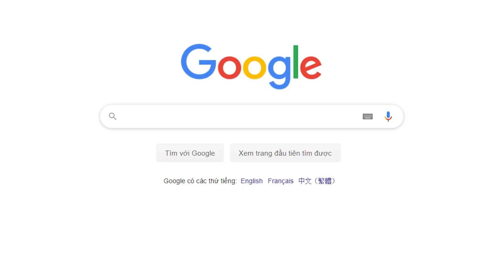Ghế massage FJ-3500 – xua tan căng thẳng, đau mỏi hồi phục thể lực tại nhà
Ghế massage Fujikashi FJ-3500: Mẫu ghế massage toàn thân được yêu thích bậc nhất năm 2019
FJ-3500 với lối thiết kế sang trọng, màu sắc trang nhã, kích thước sang trọng là lựa chọn hàng đầu của nhiều gia đình Việt hiện nay.
Điểm nổi bật của FJ-3500:
FJ-3500 nổi bật cùng công ghệ “thanh lọc không khí”, với khả năng tạo nồng độ ion âm cao giúp không khí xung quanh gia đình luôn được tươi mới, sạch sẽ bảo vệ sức khỏe hô hấp cho cả gia đình.
FJ-3500 tích hợp công nghệ massage 3D với hệ thống con lắn Silicone và túi khí bọc da giúp massage sâu nhưng mang lại cảm giác êm ái dễ chịu cho người dùng.
Kỹ thuật massage : Trên ghế massage FJ-3500 bạn được trải nghiệm đầy đủ các kỹ thuật massage truyền thống như massage Shiatsu kiểu Nhật, massage kéo duỗi của Thái, mát xa tổng hợp của Thụy Điển với các động tác miết, vỗ, nhào, gõ, xoa bóp, kéo – duỗi vừa giúp thư giãn, tăng tuần hoàn máu lại giúp giảm đau xương khớp, tê buồn chân vay – vai gáy nhanh chóng.
Ngoài ra trên FJ-3500 tích hợp đầy đủ tính năng massage nhiệt nóng, massage không trọng lực cho bạn nhiều lựa chọn thư giãn, cải thiện sức khỏe toàn thân tốt hơn. Chỉ cần mỗi ngày ngồi thư giãn 15 phút với ghế massage bạn sẽ thấy cuộc sống trở nên nhẹ nhàng, cho bạn năng lượng tích cực trong công việc và cuộc sống.
FJ-3500 phân phối độc quyền tại Tài Phát Sport với giá tốt nhất.